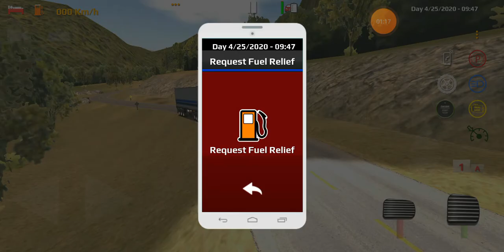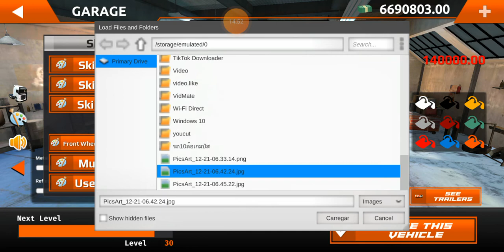Mod តែមថ្មីក្នុងហ្គេម World Truck simulator